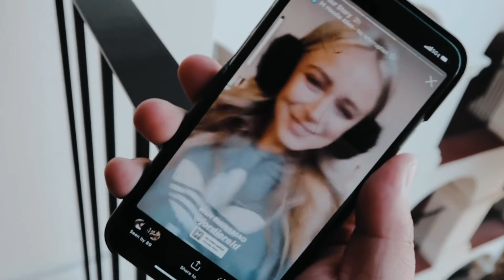Meeting New FRIENDS!!!!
Spontaneous trip to Austin, TX to meet Jordie Reid and Jon Ly!!! Have you ever met someone for the first time and felt like you've known them forever?!

BTS by Jon Ly

Camera Bag: Lowepro ProTactic 350 AW
Camera: Sony A7iii
Vlog Camera: Canon G7x ii
Most Used Lens: Samyang 35mm 1.4
Other Lens: Samyang 24mm 2.8
Mic: Rode VideoMicro
Tripod: JOBY GorillaPod 3K
Reflector: Selens 5-1 43 Inch
Stabilizer used with iPhone: DJI Osmo Mobile 2
Gimbal: Moza Air 2 Stabilizer
Drone: DJI Mavic Pro